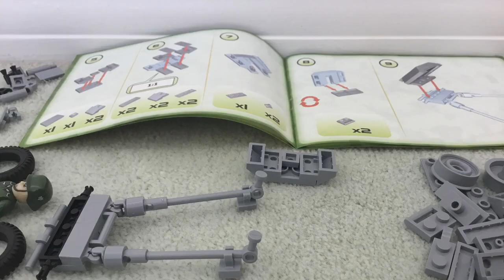Stop Motion Build: COBI 2396 3.7cm Pak 36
Follow TreeBark!

Filmed on Stop Motion Studio Pro.

FPS: 5/15
Number of Frames: 156

Music/Sound Effects:
(YouTube Library)